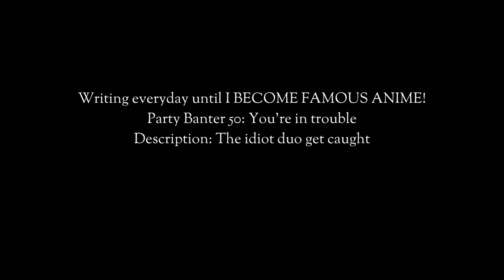Party Banter 50: You're in trouble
Description: The idiot duo get caught